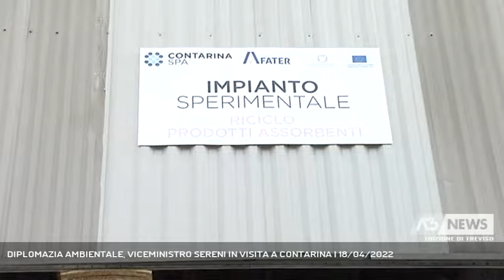DIPLOMAZIA AMBIENTALE, VICEMINISTRO SERENI IN VISITA A CONTARINA | 18/04/2022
A3 NEWS Treviso 18/04/2022 - SPRESIANO - Diplomazia ambientale e progetti di cooperazione internazionale, sono i temi affrontati dalla viceministra agli esteri Sereni in visita agli stabilimenti di Contarina a Spresiano || La viceministra agli affari esteri Marina Sereni ha voluto vedere di persona quella realtà che aveva conosciuto a distanza durante la fiera Ecomondo. La rappresentante del governo stavolta ha toccato con mano quello che è l'impegno di Contarina in ambito di cooperazione internazionale. Durante l'incontro i vertici dell'azienda di Spresiano hanno illustrato alla viceministra i progetti che vedono impegnata Contarina che da tempo assiste istituzioni nazionali ed estere che vogliono introdurre strategie e sistemi di gestione dei rifiuti secondo i principi dell'economia circolare. Le principali collaborazioni in atto si stanno sviluppando nelle Isola Comore in Africa; in Serbia e in America Latina.  La ministra ha parlato di diplomazia ambientale che non si ferma al solo tema dei cambiamenti ambientali ma anche all'economia circolare. La visita dell’onorevole Sereni è stata l'occasione anche per tracciare i prossimi passi che potranno vedere governo e Contarina insieme in altri progetti di cooperazione internazionale. ''Per noi è un orgoglio'' ha detto il presidente Sergio Baldin - Intervistati MARINA SERENI (Viceministro Affari Esteri), SERGIO BALDIN (Presidente Contarina) (Servizio di Francesca Bozza) - Segui Antenna Tre anche sul digitale terrestre! Visita il sito